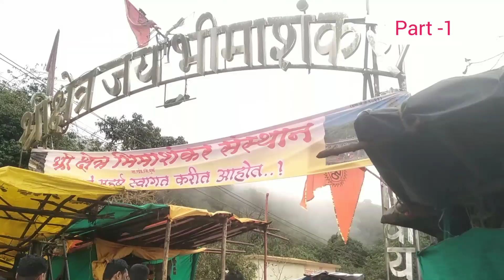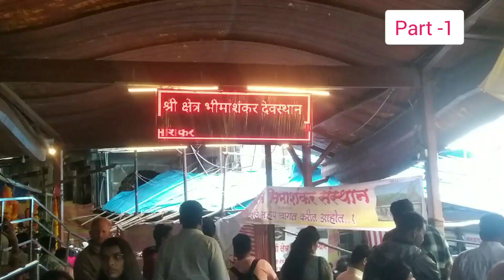भीमाशंकर श्री_क्षेत्र_भीमाशंकर bhimashankar ज्योतिर्लिंग_भीमाशंकर part_1